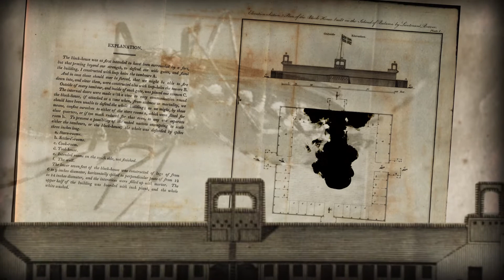Ship of Death: A Voyage that Changed the Atlantic World [short teaser]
How a ship of British idealists sailed to Africa to end the slave trade but instead ignited a yellow fever pandemic. Narrated by the author, Billy Smith.